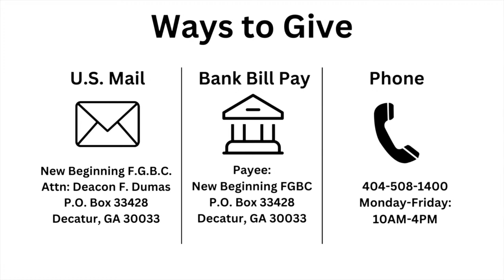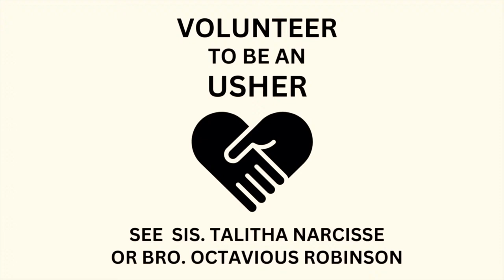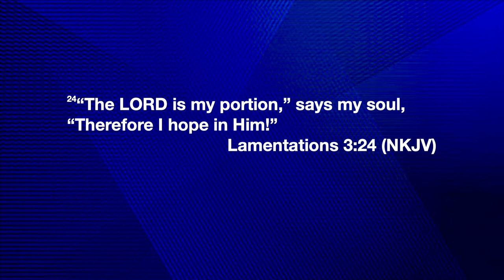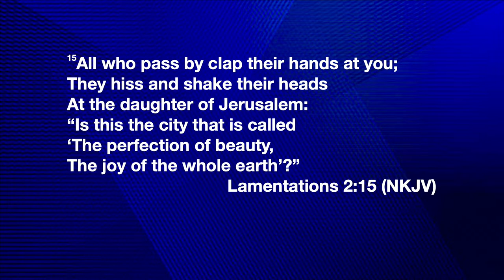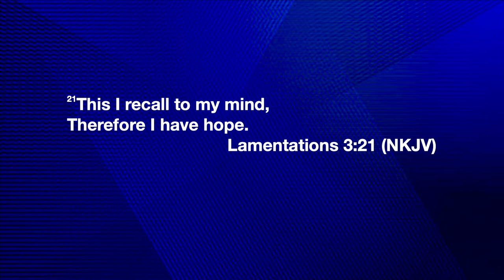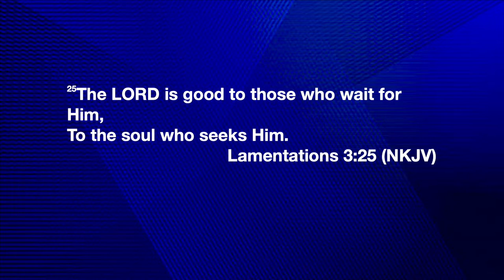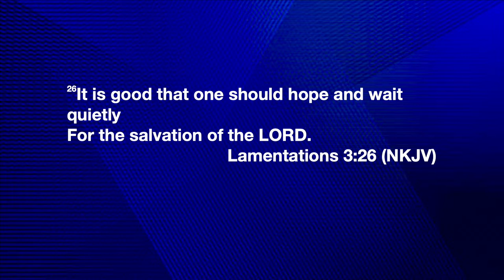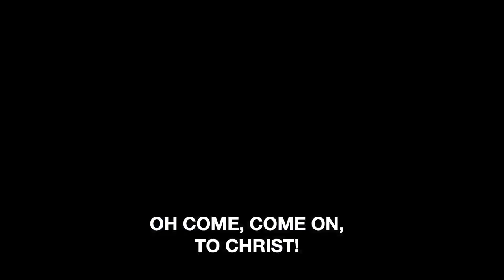Sunday Worship Service | New Beginning FGBC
Sunday Worship Service | New Beginning FGBC | Lamentations 3: 21-26